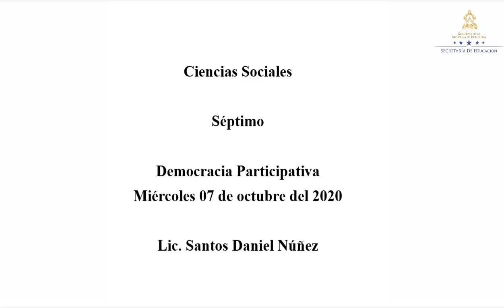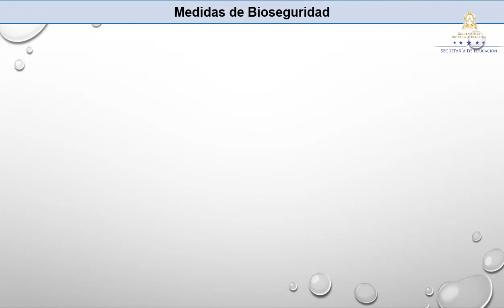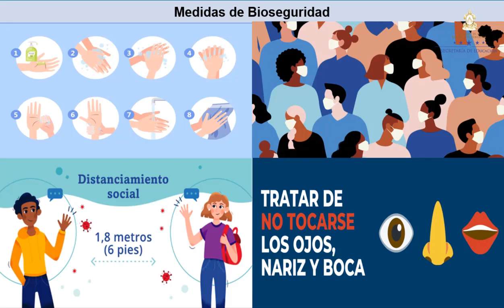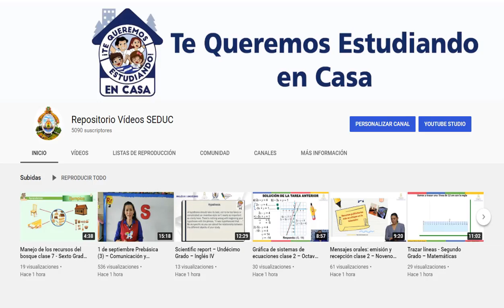Democracia Participativa – Séptimo Grado – Ciencias Sociales